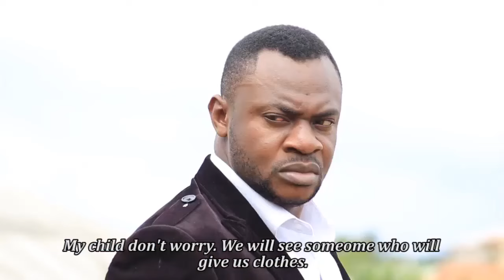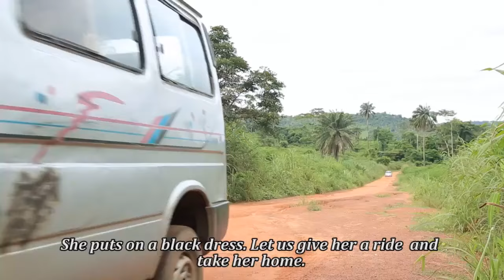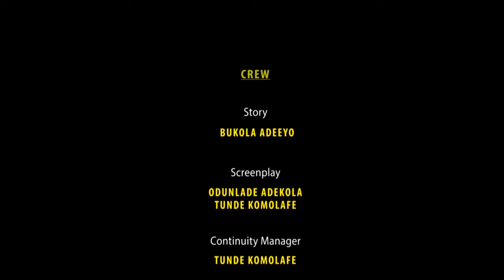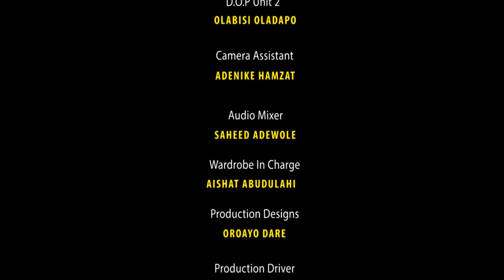SOKUDAYE | LATEST YORUBA MOVIE 2017 | STARRING ODUNLADE ADEKOLA, BUKOLA ADEEYO